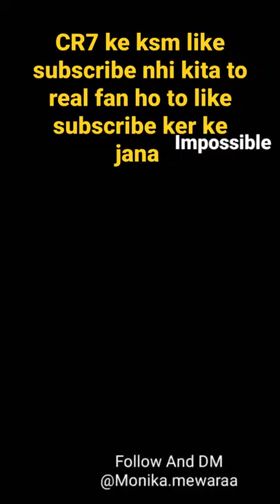complete challenge carryminate harsh ashish sorav joshi vlog para samsung A1,A2,A3,A4,A5,A6,A7,A8,A9